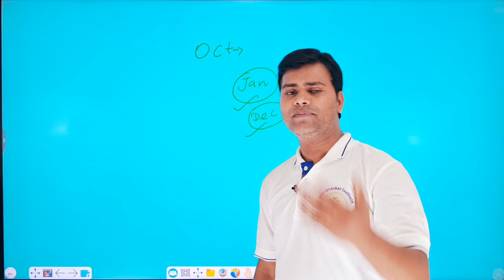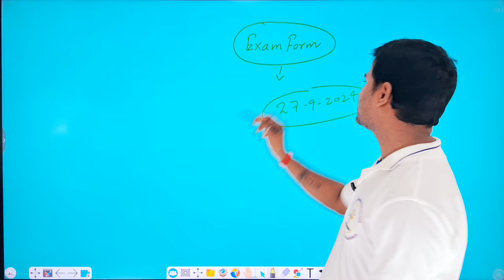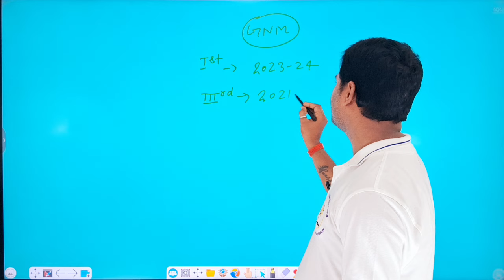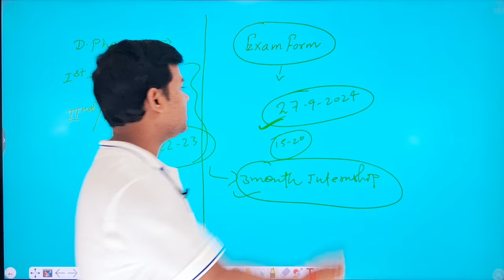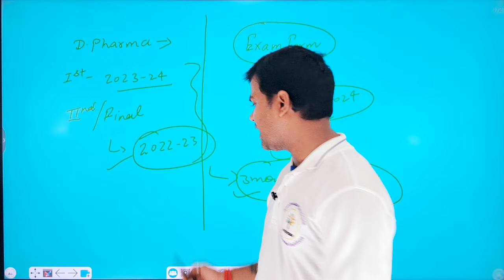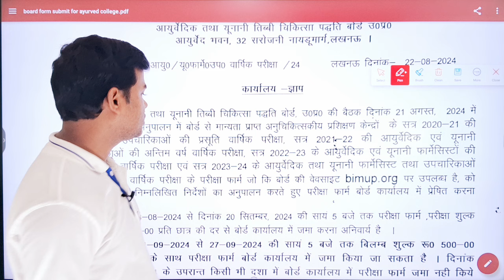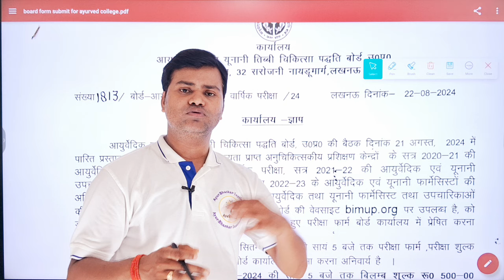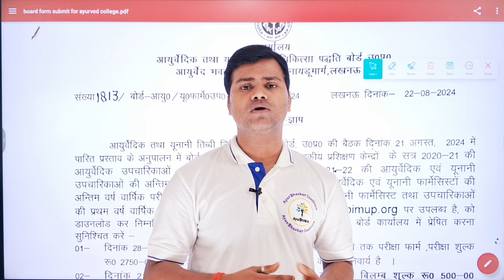UP AYURVED PHARMACIST/NURSE BOARD EXAM DATE || उत्तर प्रदेश मे आयुर्वेद बोर्ड की परीक्षाएं कब होंगी?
उत्तर प्रदेश आयुर्वेद फार्मेसिस्ट भर्ती की बेहतरीन तैयारी के लिए आज ही AyurBhaskar App को Playstore से डाउनलोड करके क्लास ज्वाइन करें।

आयुर्वेद स्टाफ नर्स मुख्य भर्ती परीक्षा की सबसे बेहतरीन तैयारी के लिए AyurBhaskar App से आज ही क्लास ज्वाइन करें,
मुख्य भर्ती परीक्षा की क्लास शुरु है जल्दी से क्लास ज्वाइन करें।
समय कम है जल्दी करें।

आयुर्वेद/होम्योपैथिक क्लास के लिए Playstore से AyurBhaskar App डाउनलोड करें या हमारी बेबसाइट पर लाॅग इन करके आज ही क्लास ज्वाइन करें।

आयुर्वेद फार्मेसिस्ट/होम्योपैथिक फार्मेसिस्ट/स्टाफ नर्स/SSC GD / RRB NTPC / UPSSC PET आदि की भर्ती परीक्षाओ संबंधित बेहतरीन तैयारी के लिए आज ही हमारे आफिसीयल साइट्स पर लाॅग इन करें या AyurBhaskar App को Playstore से Install करें।

(Ayurved Staff Nurse Mains Exam Course Link)

(UP Ayurved Pharmacist Bharti Full Course Link)

(UPSSSC PET TEST SERIES COURSE LINK)

(SSC GD TEST SERIES COURSE LINK)

हमसे जुड़े...